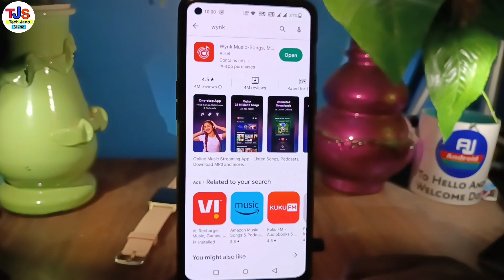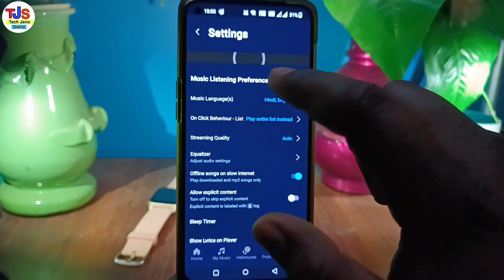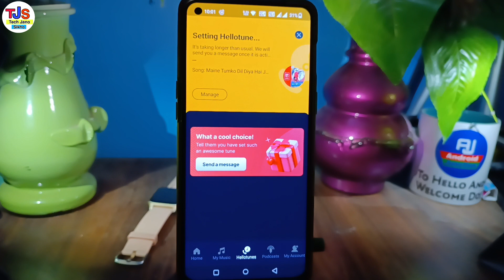Wynk music app se caller tune kaise set kare | airtel number par free caller tune set kare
in this video i have discussed about How to set ringtone from wynk music app

TOPIC DISCUSSED 👇👇

wynk app se hello tune lagaye
how to activate hello tune on airtel number
Wynk music app kya hai
wynk music se ringtone kaise set karte hai
wynk music app
How to set hellotone from wynk music app
airtel number par hello tune set kare
new ringtone kaise set kare wynk music app se
airtel free caller tune set
wynk app se hello tune set kaise kare